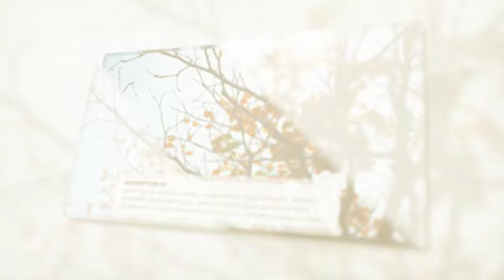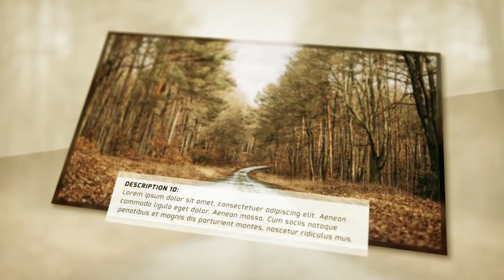Autumn Promo Slideshow - After Effects Project Files - Videohive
14 MEDIA PLACEHOLDERS.
RENDER READY IN: Full HD (1920×1080) Resolution.
NO THIRD PARTY PLUGINS ONLY CYCORE FX.
EASY TO MODIFY.
PDF TUTORIAL INCLUDED.
HIGH RESOLUTION SCREENSHOT.